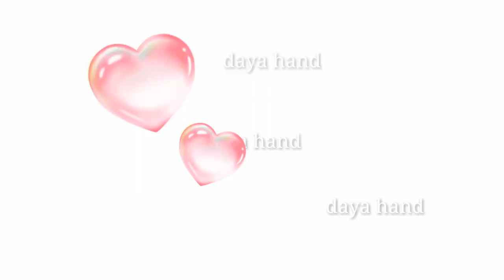[코바늘뜨기41]Crochet tote bag 코바늘토트백뜨기/ 한길긴뜨기이용한 x무늬뜨기/쉽고간단한 손잡이끈연결하여뜨는방법